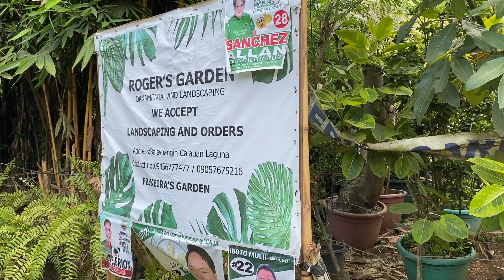Plantita Journey Vlog #182 || First time tosee some amazingly beautiful rare Alocasia and others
Plantita Journey Vlog #182 || First time to
see some amazingly beautiful rare Alocasia and other types 👌😊🌱🌿